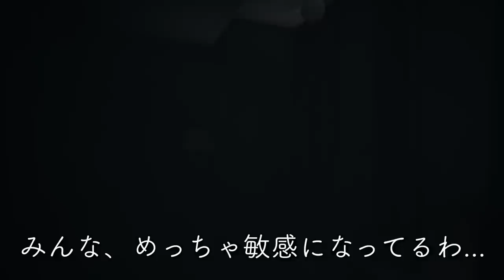【Visage】最恐のホラゲで初めて来たハントに大絶叫する男。【# 3】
初めての時ほど怖いものはないです...

慈悲の極みです！見てくれてありがとうございます！
【リンク】
日常、動画、配信のことをよく呟きます。

だらだら気ままに配信したいとき用。
【ED】
【BGM】
DOVA-SYNDROME様
MusMus様